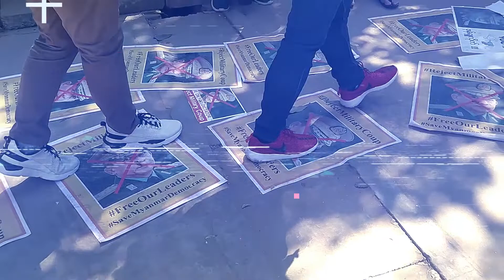လူငယ့်ခေတ် ရဲ့ WeeklyHighlights သတင်းအစီအစဉ်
လူငယ့်ခေတ် ရဲ့ WeeklyHighlights သတင်းအစီအစဉ် (ရုပ်သံ)
တပတ်တာအတွင်း ထူးခြားတဲ့သတင်းတွေကို ဖော်ပြပေးမယ့် လူငယ့်ခေတ်သတင်းဌာန ရဲ့WeeklyHighlights အစီအစဉ်ကနေ ကြိုဆိုပါတယ်။
အခု တပတ် ရဲ့ ထူးခြားတဲ့ သတင်းတွေ နဲ့ နောက်ဆုံးရ သတင်းတွေကို တင်ဆက်ပေးသွားမှာပါ။
ထူးခြားတဲ့ သတင်းခေါင်းစဉ်တွေကတော့

- အကြမ်းဖက်စစ်တပ်အခြေစိုက်ရာ ဝမ်ပေါင်ကို ရှော့တိုက်ဒုန်းတွေနဲ့ပစ်ခတ်

- သရက်-ကံမ PDF အဖွဲ့လိုက်ပါလာတဲ့ကား တိုက်ခိုက်ခံရပြီး (၁၂) ယောက်ကျဆုံး၊ နေ့လယ်ပိုင်းမှာ စစ်ကောင်စီ လက်ပါးစေ (၁၄) ယောက်ပြန်သေ

- ယင်းမာပင်မှာ အကြမ်းဖက်စစ်တပ်အထိနာ၊အလောင်းတွေ မသယ်တော့ဘဲ မီးရှို့ထားခဲ့

- ထိုင်းနဲ့ မလေးရှားကိုခိုးဝင်လို့ ဖမ်းဆီးခံရတဲ့ မြန်မာတွေထဲမှာ CDM ဝန်ထမ်းတွေလည်းပါ

- "အရှုံးမပေးနဲ့ မိငယ်"သီချင်းသီဆိုပြီးဒေါ်အောင်ဆန်းစုကြည်မွေးနေ့မှာ ရန်ကုန်ကလူငယ်တွေ ချီတက် ဆိုတဲ့သတင်းတွေကို ကြည့်ရှုနိုင်မှာပါ။